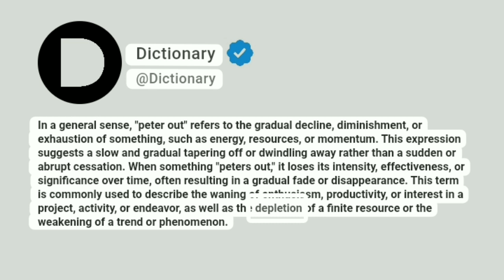Peter out Meaning In English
In a general sense, "peter out" refers to the gradual decline, diminishment, or exhaustion of something, such as energy, resources, or momentum. This expression suggests a slow and gradual tapering off or dwindling away rather than a sudden or abrupt cessation. When something "peters out," it loses its intensity, effectiveness, or significance over time, often resulting in a gradual fade or disappearance. This term is commonly used to describe the waning of enthusiasm, productivity, or interest in a project, activity, or endeavor, as well as the depletion of a finite resource or the weakening of a trend or phenomenon.